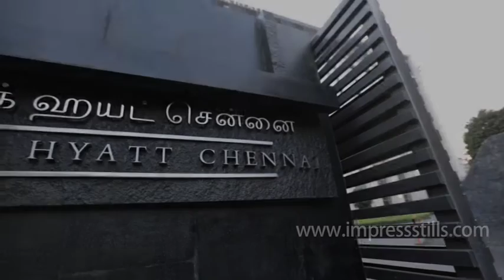Aiden Birth Day Candid Video